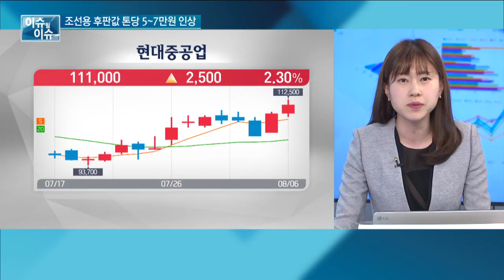[이슈될 이슈] 조선용 후판값 톤당 5~7만원↑...철강주, 얼마나 개선될까?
[메르츠종금증권-임정희 과장]